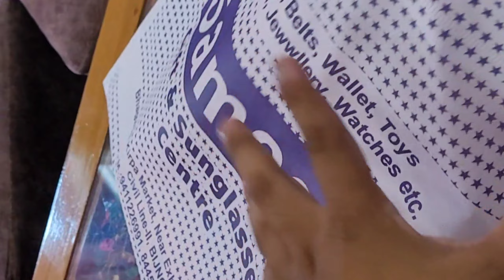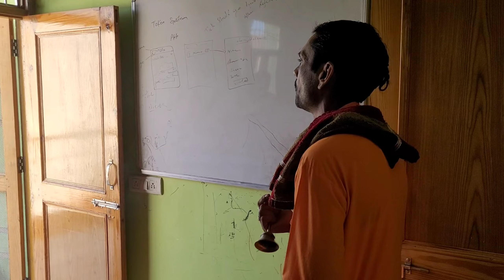Adith Ke Birthday Par 50,000 ka gift dediya 🔥 | Adith ka dil hua khush | Ashutosh Gahlot